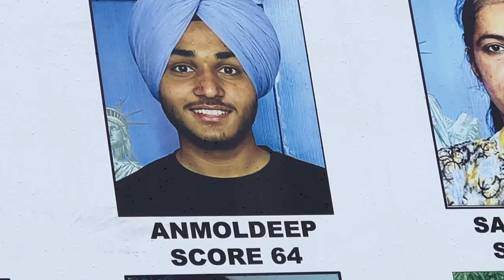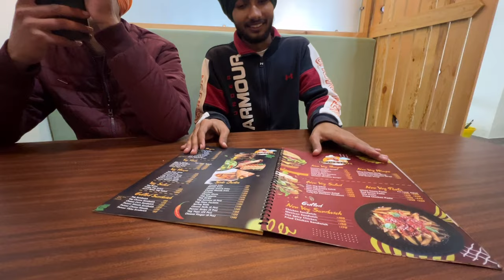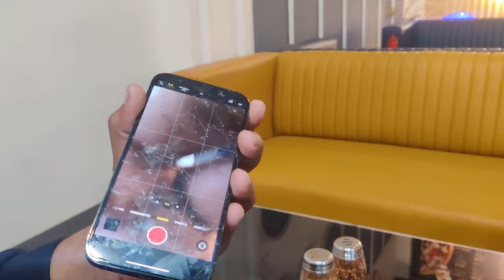Viah ਕਰੌਣ piche hoi ਲੜਾਈ ਚ ਟੁੱਟੇ phone 😂| VLOG 16